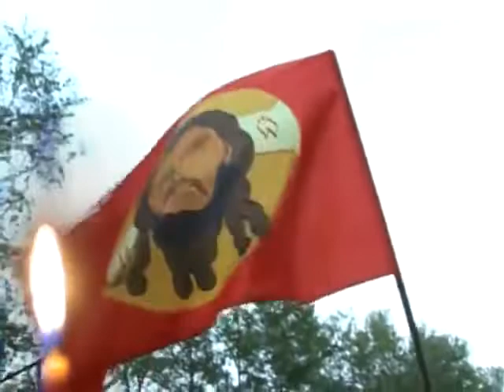ВЕРУЮ стихи С С Бехтеева исп Жанна Бичевская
Без Царя и без Бога нет правды, нет высшей Истины и нет справедливости на земле. Поэт и беззаветный патриот Сергей Бехтеев настолько остро чувствовал и понимал это, что, начиная с 1917 года, уже ни о чём другом не мог говорить в своих стихах. Его лира, точно вечевой колокол, изо всех сил пыталась пробудить оглохший в распрях и заблудший народ, заставить очнуться Россию и осознать своё гибельное сиротство.
Его так и называли при жизни – «Царский звонарь».

В годину кровавую смут и невзгод
Я верю в Россию, я верю в народ,
Я верю в грядущее радостных дней,
В величие славы Отчизны моей
Я верую, верую, верую.